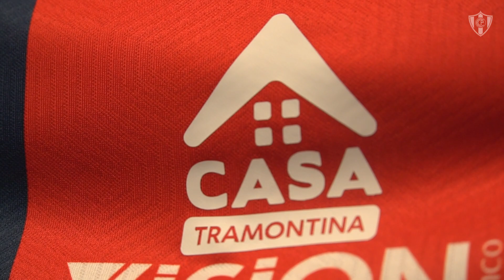Acuerdo entre Cerro Porteño y Casa Tramontina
¡Bienvenida oficial a Casa Tramontina como sponsor del Club Cerro Porteño en la modalidad de Fútbol Femenino! ⚽️💪

📹 Palabras de Dr. Raúl Zapag, Presidente del Club y Nordhal Siemens, representante de la empresa Atlantic SAE.